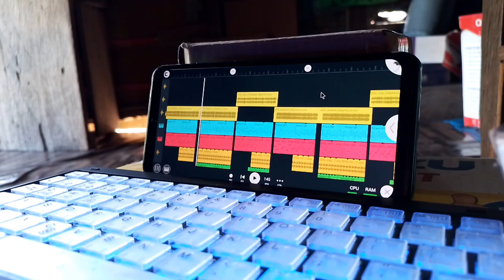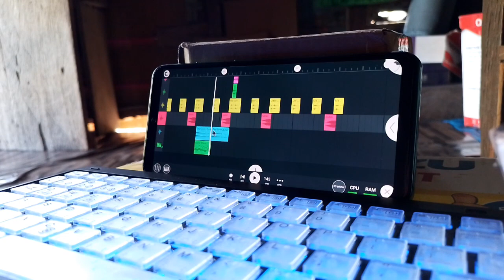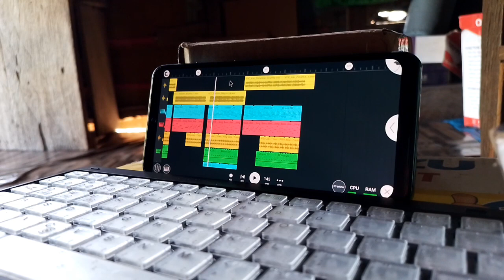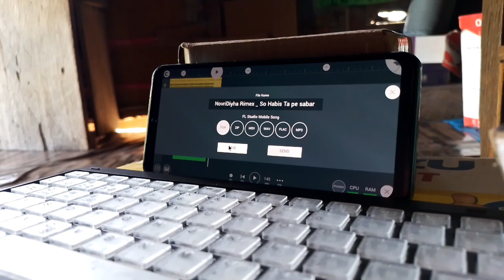DJ SO HABIS TA PE SABAR || Jedag Jedug Full Beat Terbaru || NovriDiyha Rimex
DJ FROM MAMUJU, SULAWESI BARAT✔

🔉 Judul Lagu - So Habis Ta Pe Sabar
🔉 Artis -
🔉Mixing - NovriDiyha Rimex
🔉 Label/Grup - NH Music New
🔉 GENRE - Jedag Jedug Full Beat

Original Music :

◾ TERIMAKASIH SUDAH MAMPIR KE CHANNEL INI ✔
◾ JANGAN LUPA SUPPORT TERUS KAWAN  ✔